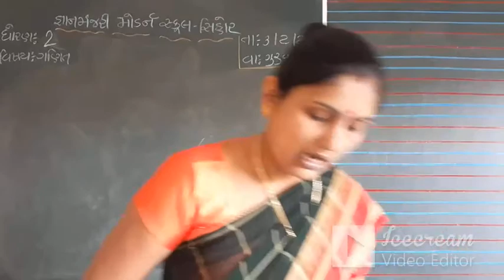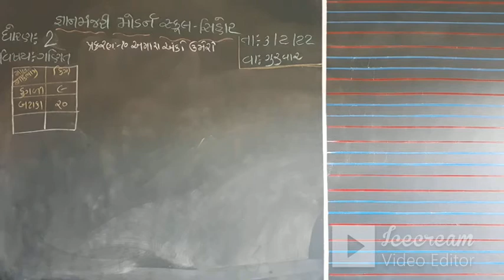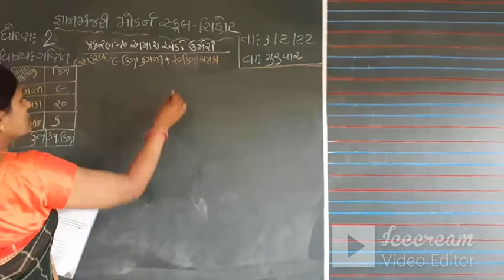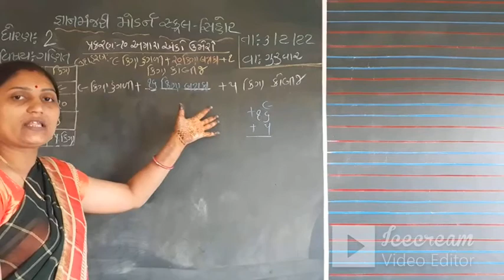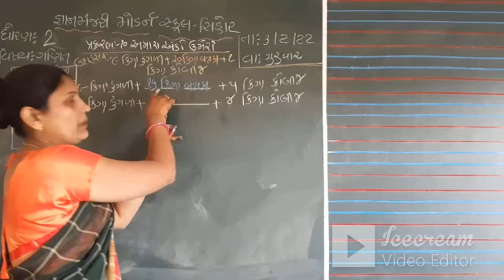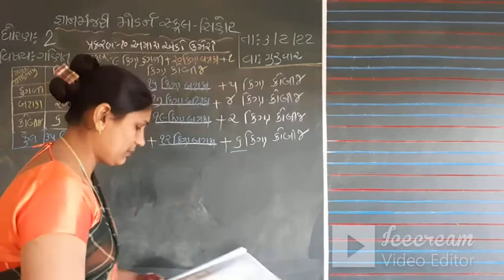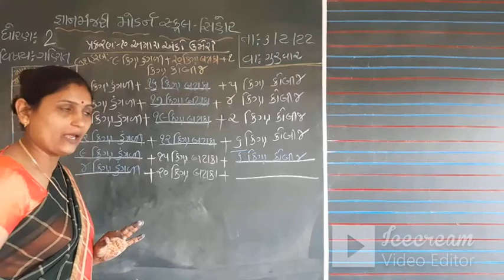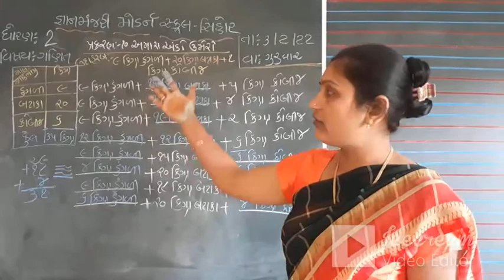STD-2 | GUJ.MED | MATHS | CH-10 | AMARA ANKO UMERO | TEACHER : BHAVNABEN PARMAR